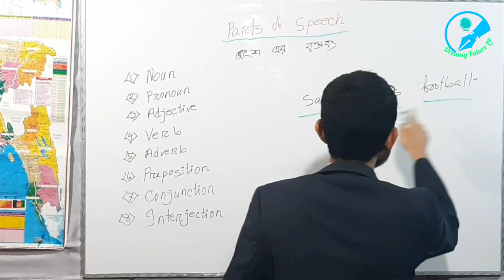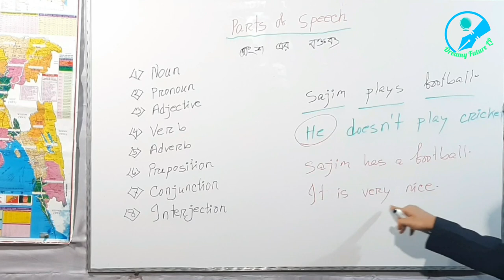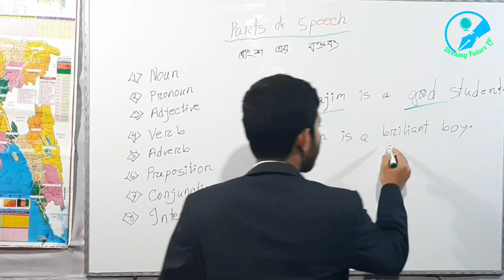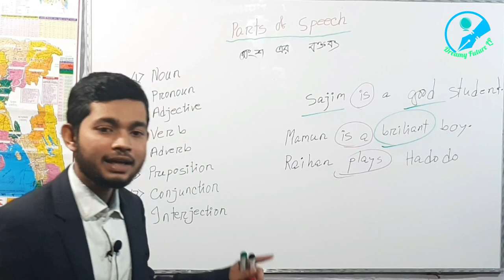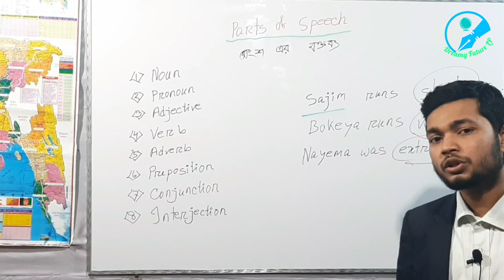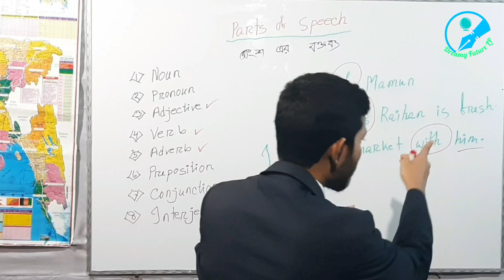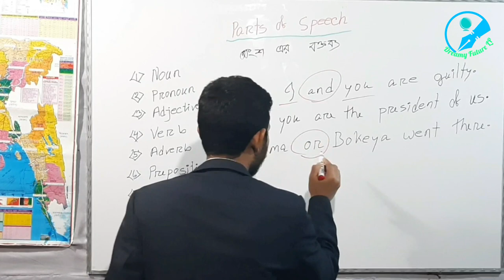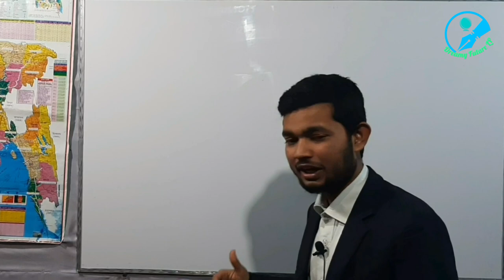Parts of speech || The most important part of English grammar || Abdul Aziz Siraji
English grammar এর প্রাণ। Parts of speech ছাড়া ইংরেজি বুঝার কল্পনাও করা যায় না। ইহা ছাড়া Sentence গঠন করা অসম্ভব।

'Parts of speech' is the heart of English language. It's very important to understand English Grammar. It's impossible to understand English without Parts of speech.  And, It's also impossible to form Sentence without this.

Welcome to our cchannel.Note that, It's a learning point.We will try our level best to uploade the important matters.

.Thanks